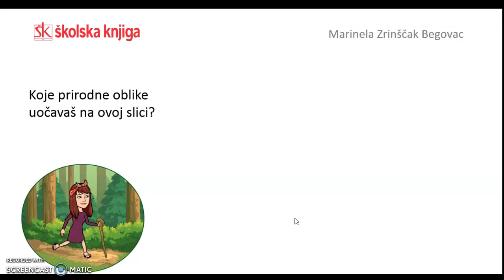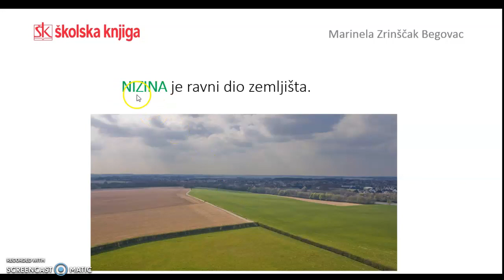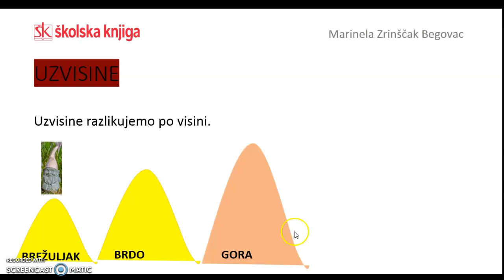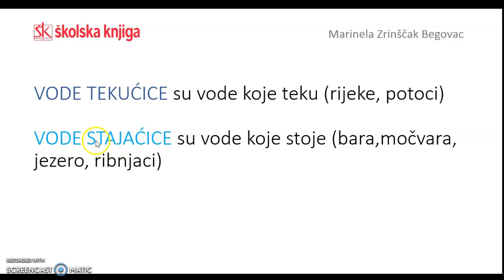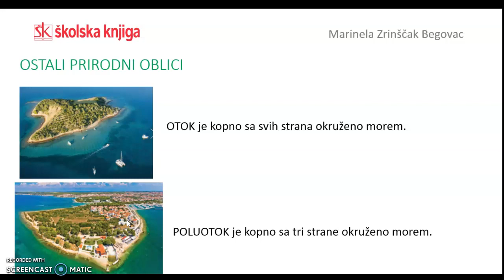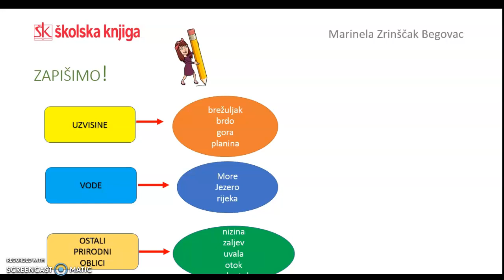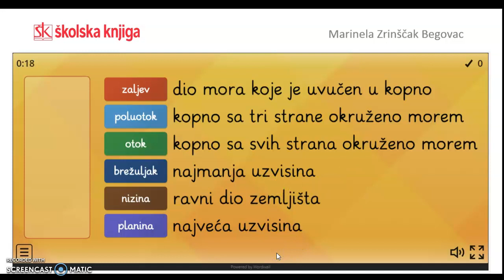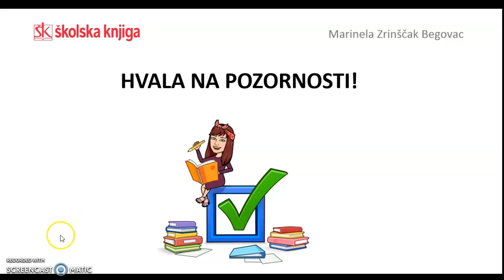Prirodni oblici u našem okružju